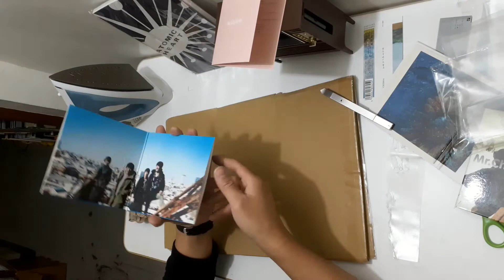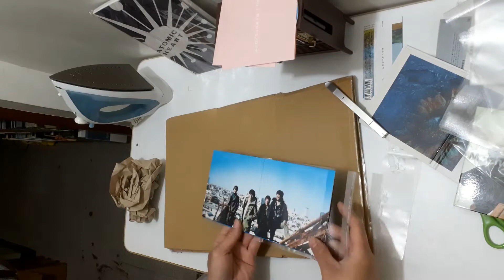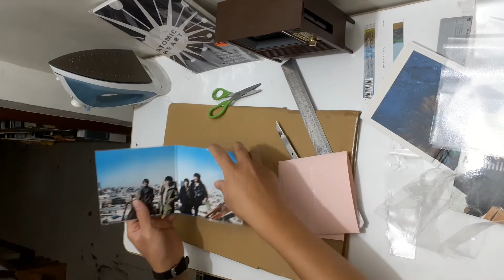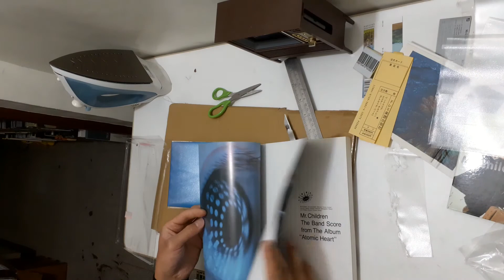mr.children新單曲Birthday開箱+保險套